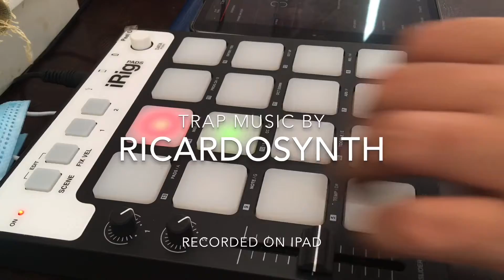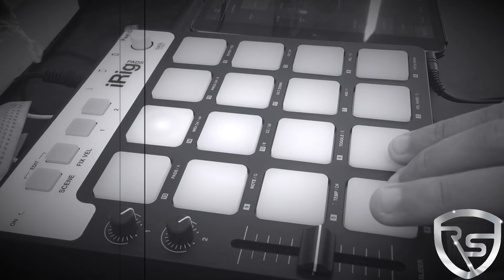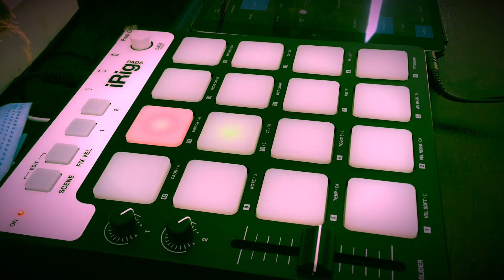Trap music by RicardoSynth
I’m back my friends
Finally fixed my phone camera
Peace ✌️